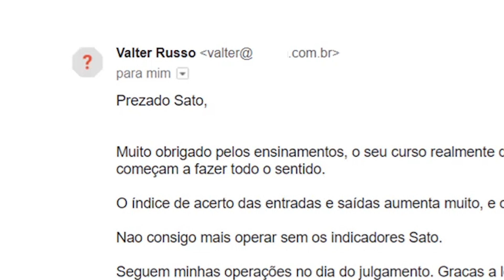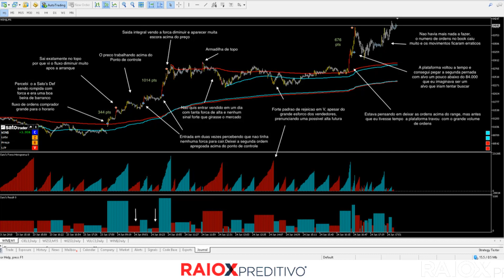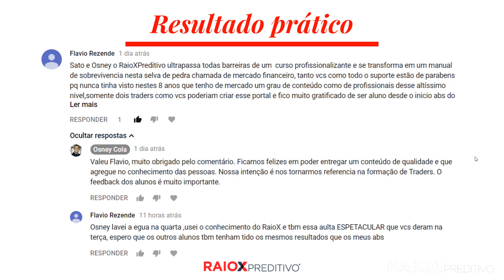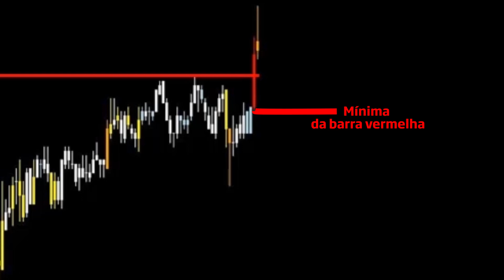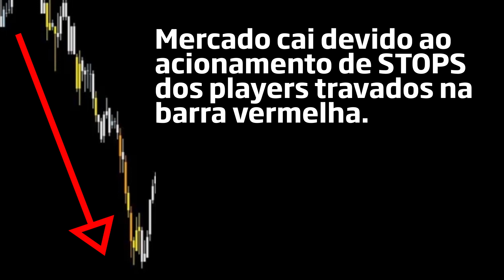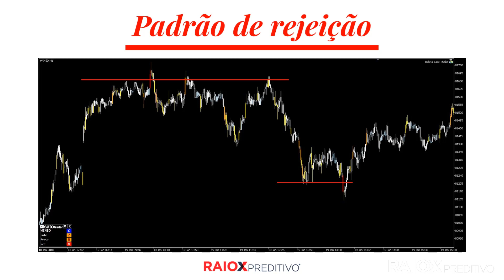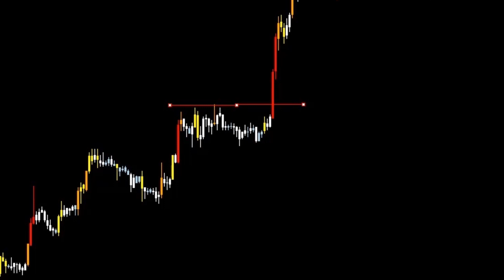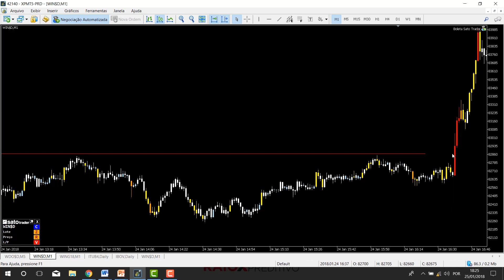OPERANDO EM DIAS DE VOLATILIDADE/ padrão de rejeição no dia 24/01/ Ganhando dinheiro na Bolsa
Em dias de grande volatilidade  na Bolsa de Valores, muitas pessoas perdem dinheiro. Os movimentos para cima e para baixo são muito fortes, travando a posição de muitas pessoas.

No dia 24/01 ocorreu o julgamento do recurso do ex presidente Lula, o que certamente seria um dia de grande volatilidade. Não poderia ser diferente, o mercado se movimentou muito e nossos alunos e também aqueles que assistiram a aula que fizemos no dia 23/01, puderam aproveitar esses ótimos movimentos.

É importante ressaltar que dias de volatilidade ocorrem sempre. Ocorre em dias de notícias, em dias de payroll e assim por diante. O que importa mesmo é você estar preparado para como se comportar quando o mercado está se movimento assim.

Esse vídeo é uma chave para você que opera na Bolsa e não quer perder dinheiro por falta de informação. Esse vídeo é um dos mais importantes, pois certamente muitas pessoas que assistirem ele deixarão de perder muito dinheiro por falta de conhecimento.